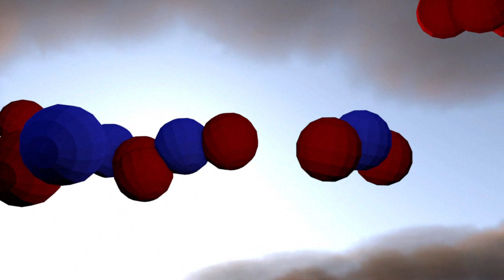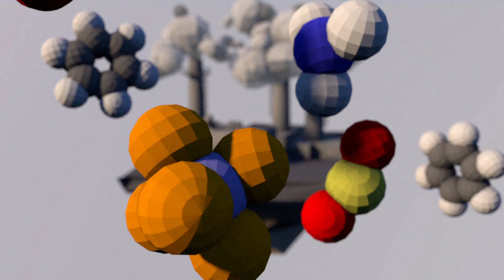Les principaux polluants de l'air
Au moins dix villes de Chine et une province entière ont été placées jeudi en "alerte rouge" à la pollution atmosphérique. En 2012, 7 millions de personnes sont décédées prématurément dans le monde du fait de la pollution de l’air. VIDEOGRAPHIE